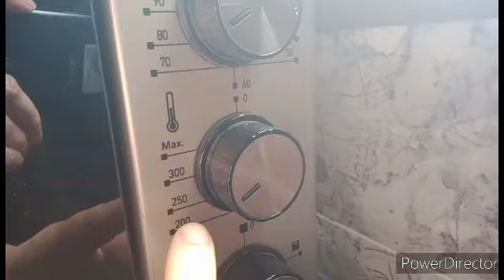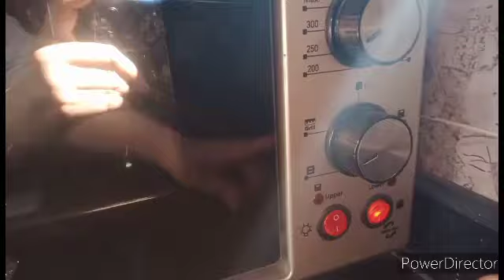غريبة البهلة باللوز والزنجلان بدون زبدة وبلا متبات وغير فالعجانة😊 كتجي هشيشة و مشققة في فرن itimat👍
لا تنسو الصلاة على النبي : اللَّهُمَّ صَلِّ وَسَلِّمْ وَبَارِكْ على نَبِيِّنَا مُحمَّد

المقادير غريبة البهلة👇
600 غ دقيق أبيض و يبقى دقيق حسب خليط ممكن تهز ليك من 600غ حتى 700غ
 300 مل زيت مايعادل 2  كؤوس قياس كأس عنبة
200 مل سكر الناعم مايعادل كأس و نصف
كأس زنجلان مايعادل 100غ(السمسم)
كأس لوز محمر مايعادل 100غ
1 كيس فاني من فئة 7.5 غ
 2خميرة حلويات   16غ
ملعقة صغيرة قرفة
قبيصة ملح
الطريقة موضحة فالفيديو 👆👆 قناة مطبخ أميرة 🌹